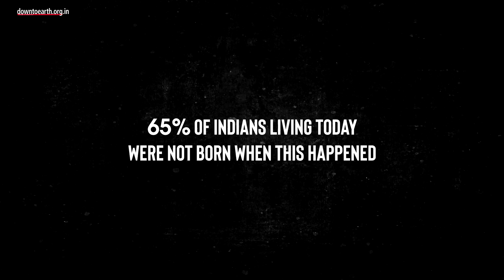Remembering the 1984 Bhopal Gas Tragedy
1984 Bhopal Gas Tragedy. Why must we never forget the night between December 2 and 3, 1984? Because on that night saw the world’s worst industrial disaster. It was the night of the Bhopal Gas Tragedy. Methyl isocyanate and other toxic gasses leaked over Bhopal city from a pesticide factory owned by Union Carbide. More than 3,500 people were killed in the immediate aftermath of the leak.16,000 more died in the following years. Neonatal deaths went up by 200% and stillbirths increased by 300%. Thousands of children were born with birth defects after the tragedy.

One lakh people are chronically ill because of this gas disaster.
Yet, justice eludes these affected people.The Government of India, which was supposed to initially fight cases, demanded $2.2 billion.
In 1989, it got only $470 million or Rs 750 crore (exchange rate that year). 6 lakh people, including families of the 16,000 deceased, got compensation. This amounted to an average of Rs 15,000 per person. Warrants against Warren Anderson chairman of Union Carbide were never honoured. US refused to extradite him. He died in 2014. There has been no effort to clean up the contaminated site. Dow Chemicals, which bought Union Carbide in 2001, has refused to do anything. In the process, the groundwater has been severely contaminated.

Colonies around the site access ground water for drinking and cooking.
Will these people ever get justice?